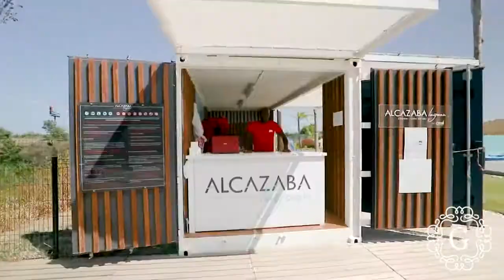Alcazaba Lagoon - New Development in Europe's Largest Crystal Lagoon - Golden Properties - NCA003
About Alcazaba Lagoon, new development in Costa del Sol:
Alcazaba Lagoon Phase III has been recently finished in early 2020 and represents the latest instalment of a successful residential resort complex with Europe´s largest Crystal Lagoon. Owners have exclusive use of the lagoon, its beach restaurant and sandy beach. A remarkable facility that allows all activities such as kayaking, canoeing or simply relaxing with friends and family.

In addition to the lagoon, Alcazaba Lagoon Phase III is an exclusive residential complex with contemporary tropical gardens, a modern swimming pool and children´s playground.

Individual apartments have been built to the highest standards, including large double-glazed windows, Porcelanosa floors and Aerothermal heating system. Apartments come with garage spaces and storage units. It is also possible to get spaces for golf buggies (Estepona golf is right next to the complex). This is a unique opportunity, as owners get the benefit of all the golf courses and beaches of the Costa del Sol, as well as exclusive use of the Crystal lagoon.

WELCOME TO THE GOLDEN PROPERTIES CHANNEL
We are a boutique real estate agency in Costa del Sol specialised in the areas between Puerto Banus & Sotogrande Marina (Marbella, Estepona, Benahavis, Casares, Manilva, La Duquesa & Sotogrande).
Our team is composed of property specialists, lawyers and marketing experts, with decades of experience advising local owners and international buyers.